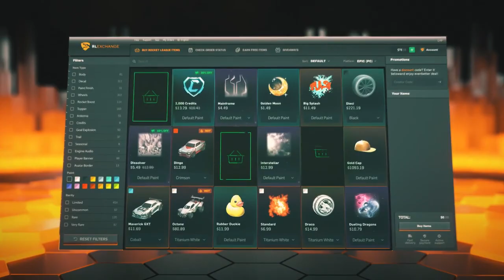ROCKET LEAGUE ITEM SHOP - *EXCLUSIVE* Crimson Trinity Boost - 8.9.23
This is a video showcasing the rocket league item shop on the 8th of September